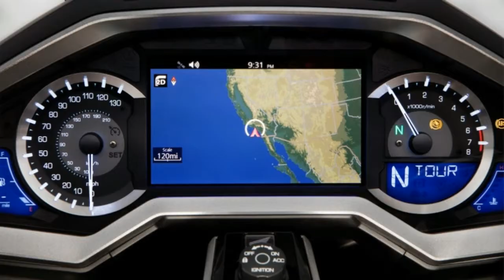Tokyo Motor Show Mega Gallery 2017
2017 Tokyo Motor Show | Mega Gallery

The 2017 Tokyo Motor Show has been a big and busy one. It's also had machinery ranging from beautiful to bizarre. But there's been something for everyone. Companies such as Honda and Subaru brought performance oriented vehicles, Toyota showcased a wide array of funky and practical concepts, and Yamaha even broke away from motorcycles to do another car concept. You can check all of these vehicles out, and more in the galleries below.